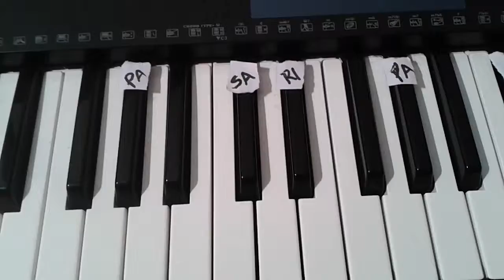Musical tune with 3 notes only - dr.t.varun raju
This is my composition.I used only three notes.In Indian classical music,these three notes are named as "SA - RE - PA".  I took inspiration by maestro "Ilaya raja sir " for this feat.Thank you.